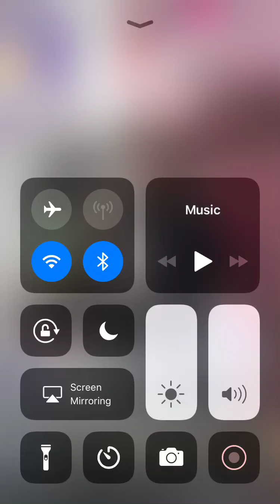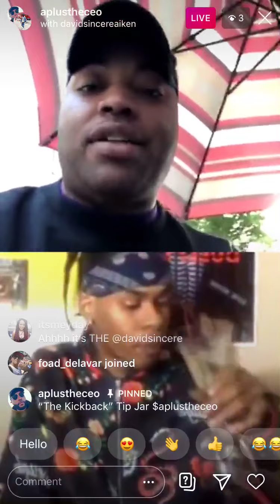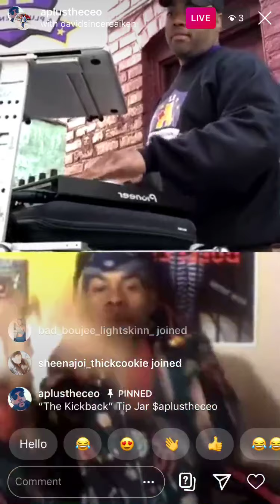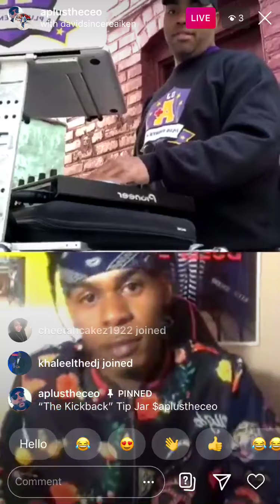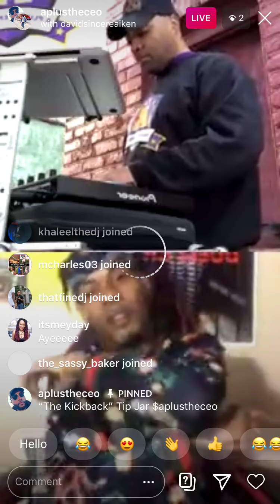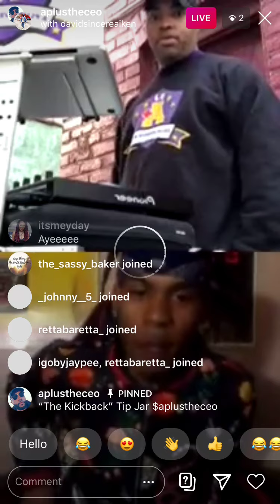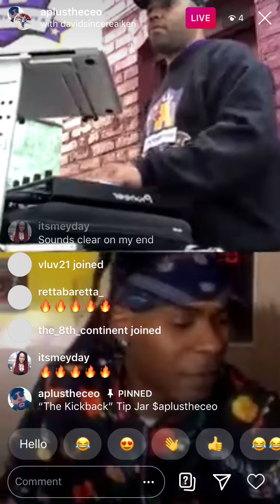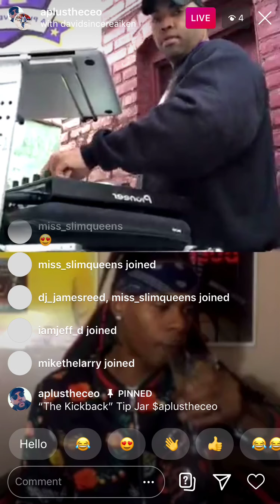David Sincere Instagram Live with DJ Aplus